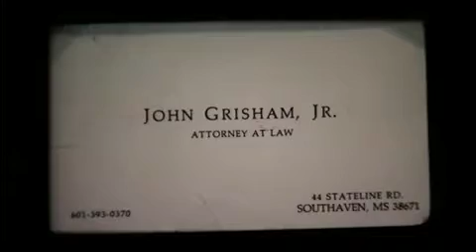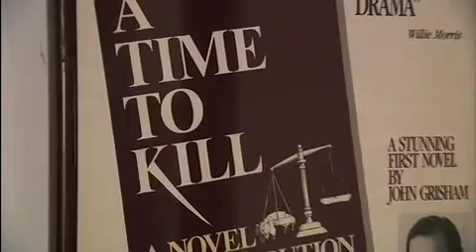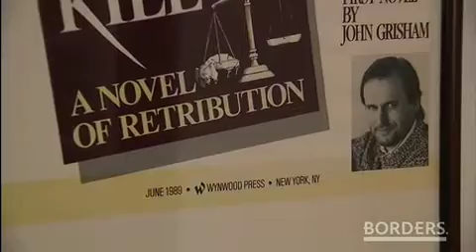John Grisham Borders Interview Part 1 - The Appeal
is where you can fi... (more)
Added: October 17, 2007
is where you can find the full program and more programs like this one.